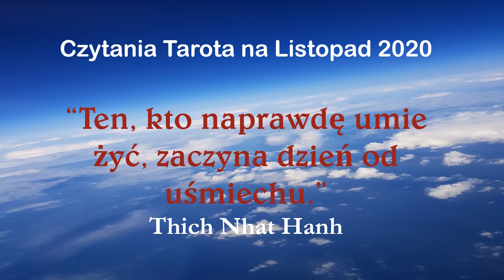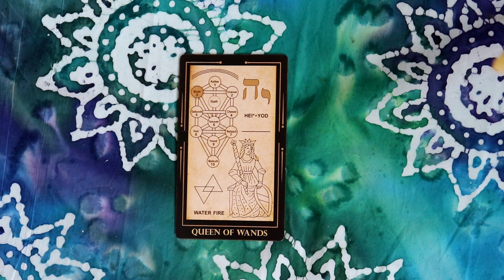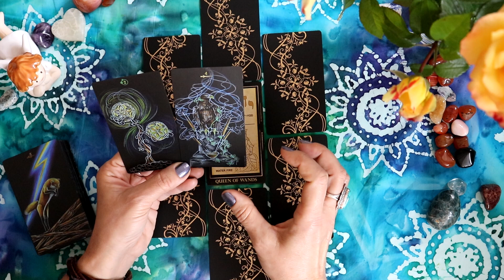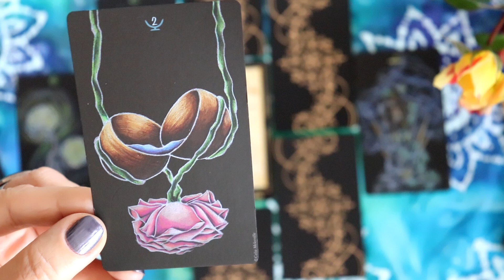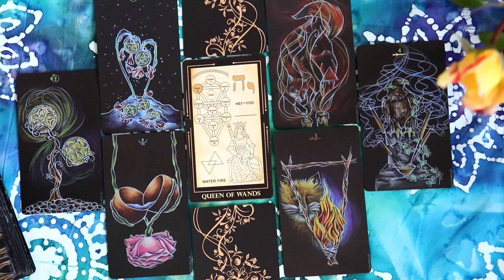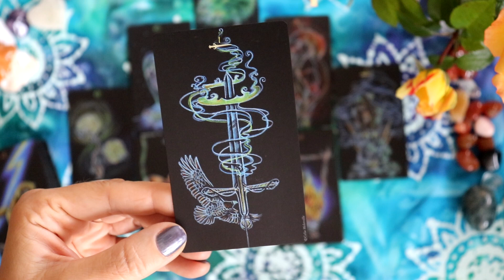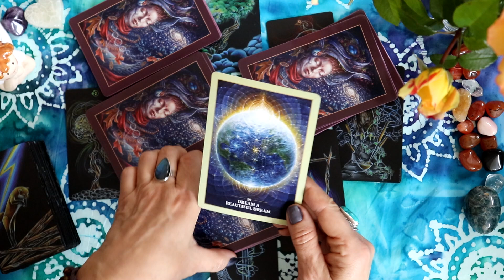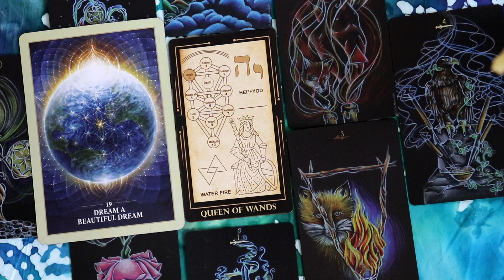Ryby Tarot listopad 2020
The Kabbalistic Tarot
Lili Black francuska talia Tarot